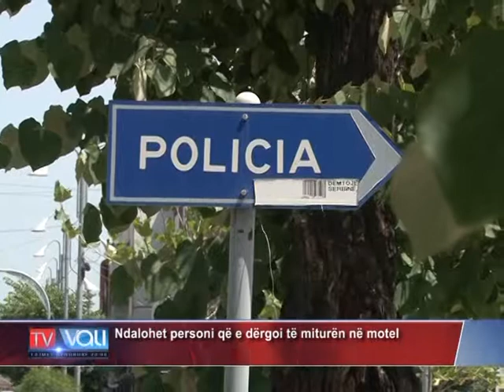Ndalohet personi që e dërgoi të miturën në motel -TV VALI-